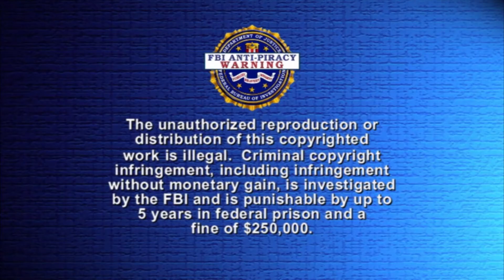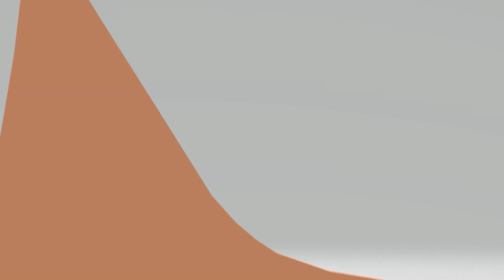Opening To Angry Birds and the Univeration 2007 DVD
1. DreamWorks Animation SKG Home Entertainment
2. Languages
3. DVD Menu
4. FBI Warining Screen
5. Mpaa G Rating Screen
6. DreamWorks Animation SKG Logo
7. Rovio Animation Logo
8. Main Title